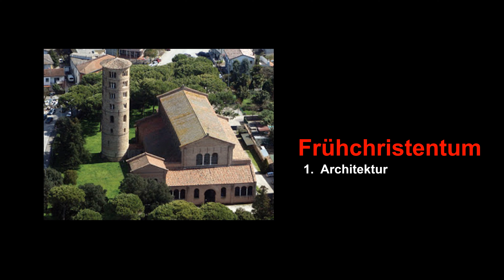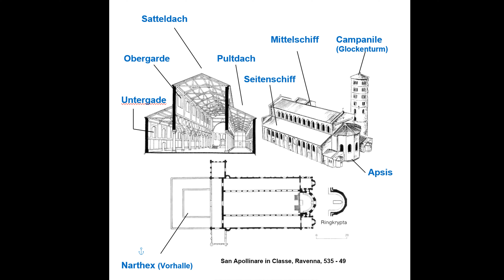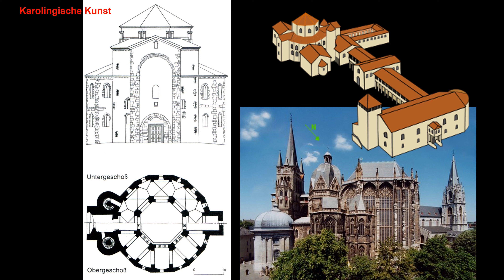Frühchristentum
Architektur, Mosaikkunst im Frühchristentum